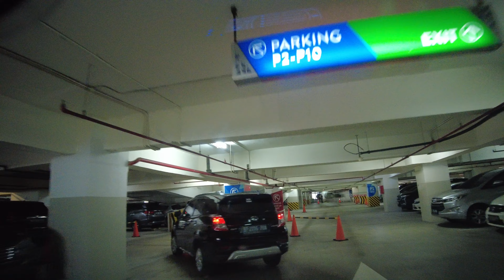Car Parking Lot At Neo Soho Mall Jakarta